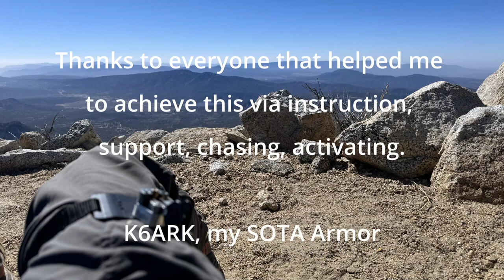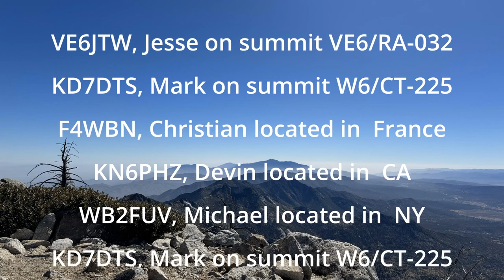Triple Goat Day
Just a short to through a shout out to everyone that helped me achieve SOTA Goat X3.  Yes, triple goat!  It's been a fun adventure 6 years to the day.